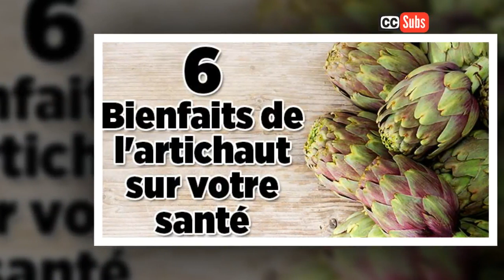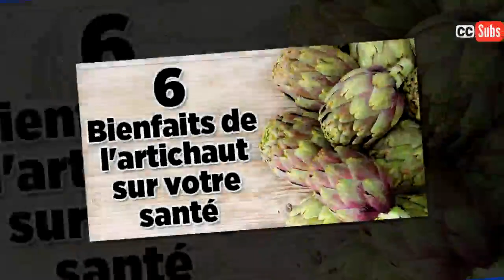6 Bienfaits de l’artichaut sur votre santé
L’artichaut est un légume riche en vitamines B, C et K et peu calorique. Il active le transit, protège le foie et possède un fort pouvoir antioxydant qui procure de nombreux bénéfices pour la santé. Il est particulièrement recommandé aux femmes enceintes.